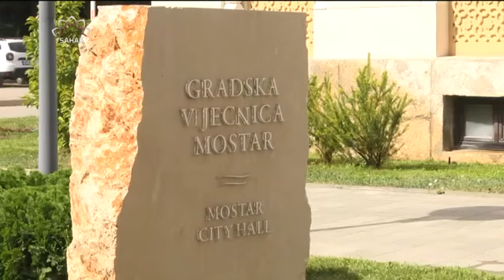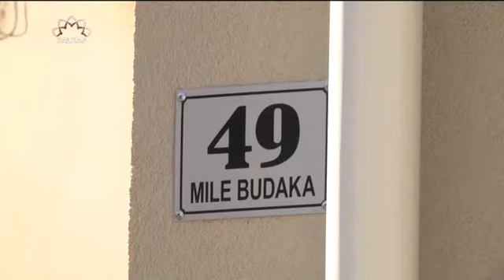SDP o promjeni ustaških naziva ulica u Mostaru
SDP smatra da što prije treba riješiti pitanje promjene spornih naziva ulica . Iz Mostara izvještava Sanela Gaković.